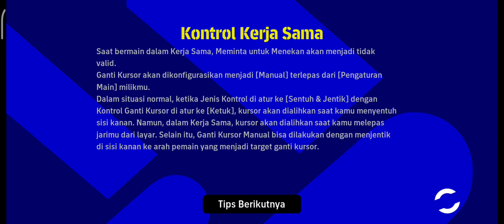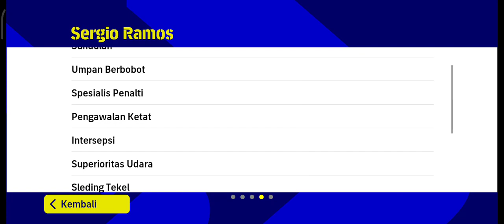GALAU UNITED (0) V (1) REDBLACK Gameplay eFootball 2023 Mobile ( LS E-SPORTS )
=== LEGOWO STREETS ===
Mabar LS • RedBlack Tarro93

== Terimakasih ==